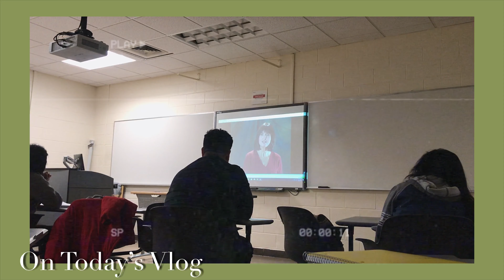COLLEGE VLOG: English Class, Naijah, My mini plant haul, Cooking Healthy Dinner, & Sociology class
Hello everyone!!
Welcome back to another college vlog before the quarantine featuring my English & sociology classes, I also cooked a healthy chicken dinner and did a mini plant haul. I hope you enjoy!
BYEEE ;)

SUPPORT THE ARTIST:
secret crates - springtime stroll//westminster quarters